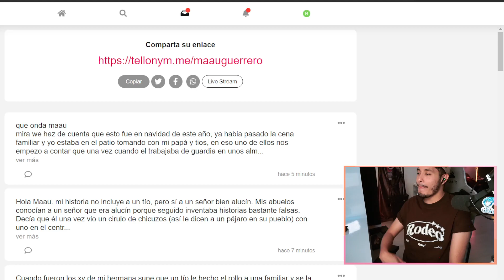MAAU Da el contexto de "MAAU Mamøn"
Directos casi todos los días a las 7:30 de la tarde en "ya saben dónde"!

A lo largo de su trayectoria MAAU ha creado videos en torno a los videojuegos, vlogs, reseñas de gadgets, celulares de gama alta y consolas. Durante todos estos años su contenido se ha extendido de gran manera por todo el internet a pesar de las numerosas veces en que su canal dejó de crecer en números.

Sus colaboraciones con distintas personas son también una parte importante de su historia. A dia de hoy ha colaborado con Wero, Akim, Abrahambass, El Orion, El Raider, Caprimint, Sofi Corro, Marco, Rodny Roblox, Sergio AD, The Chivo, Wefere y Esquizofrenia Natural.